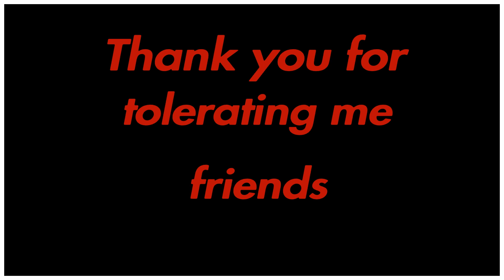Red Dead Redemption 2 PART 33 4K Gameplay